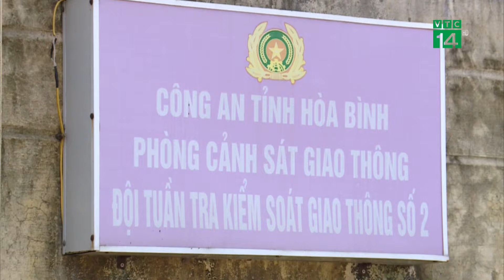Xe Quá Khổ, Quá Tải không bảo kê, khó hoạt động?| VTC14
VTC14 |Xe quá khổ, quá tải hoạt động nhộn nhịp, nhưng không bị xử lý dứt điểm, rõ ràng dư luận có quyền đặt dấu hỏi cho hoạt động kiểm soát, xử phạt của lực lượng CSGT, cũng như Thanh tra GTVT của các tỉnh Hòa Bình và TP Hà Nội. Và có lẽ, cũng không phải ngẫu nhiên, mà những chiếc xe này vô tư hoạt động, bất chấp các quy định của pháp luật. Hiện nay dư luận có quyền đặt ra rất nhiều dấu hỏi? Và quan trọng hơn, tình trạng này đến bao giờ mới có thể chấm dứt? Còn các lực lượng chức năng, có thực sự vô can?